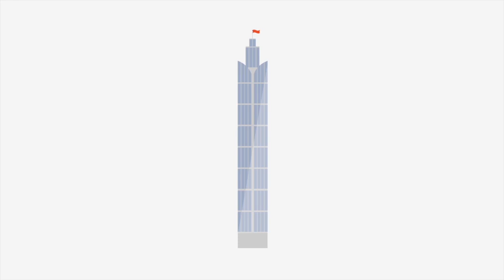Corporate Background Music / Music For Business Presentations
ABOUT MUSIC:
 Corporate Opener is an inspiring and uplifting track, with a positive and upbeat vibe, perfect for optimistic, emotional, motivating moods.